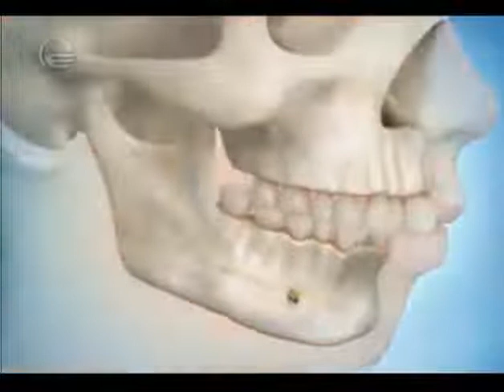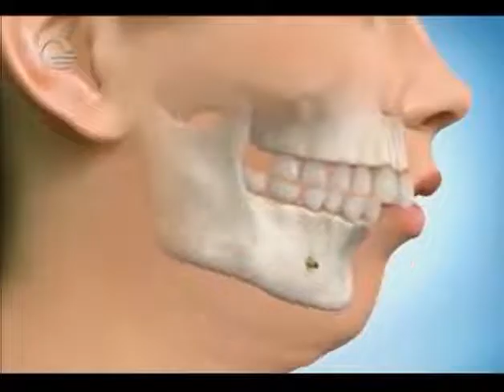რა შემთხვევაში კეთდება ოპერაცია ყბაზე - საშა კალანტაროვი სტუმრად დღის შოუს კლინიკაში